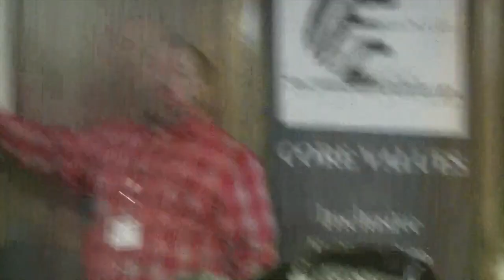And it Was Very Good, Genesis 1:27-31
Genesis 1:27-31, And it Was Very Good.  A sermon for The Fellowship Church, Sweetwater, TN on 2/8/2015, content and idea edited from Nelson Searcy.